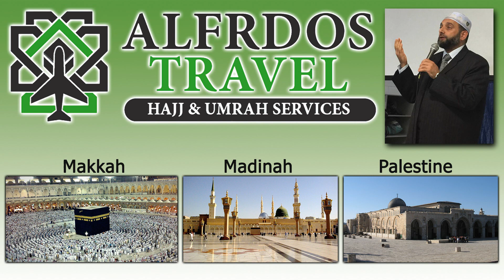Umrah Trip 2018 - Alfrdos Travel (Trailer)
Umrah Trip 2018, organised by Alfrdos Travel. Destinations included Madina, Makkah, Palestine and Jordan.

Our Services Include:

Hajj & Umrah Packages
Holiday Packages, Vacations & Group Tours
Travel Insurance
Flights to any Destination around the World
Money Transfers & Foreign Exchange

Visit Us at: 27 The Circle, Altona North VIC. 3025